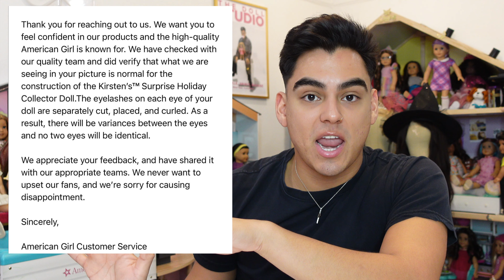My HONEST Thoughts on the American Girl Holiday Collector Kirsten Doll!!!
This channel and all of its videos are not “directed to children” within the meaning of Title 16 C.F.R. §312.2, and are not intended for children under 13 years of age. The Doll Studio by Kris and its owner(s), agents, representatives and employees (collectively referred to as “Channel”) does not collect any information from children under 13 years of age and expressly denies permission to any third-party seeking to collect information from children under 13 years of age on behalf of Channel.